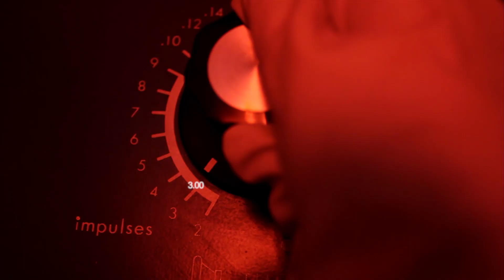coldrain - Trailer of The New Video "Rescue Me"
coldrain
Trailer of Music Video
"Rescue Me"

2nd Full Length
"The Enemy Inside"

Video Shooting & Production
by maxilla